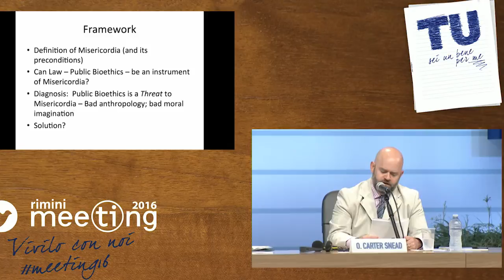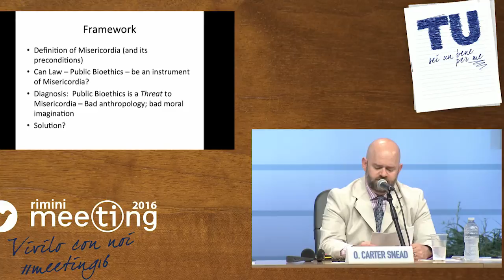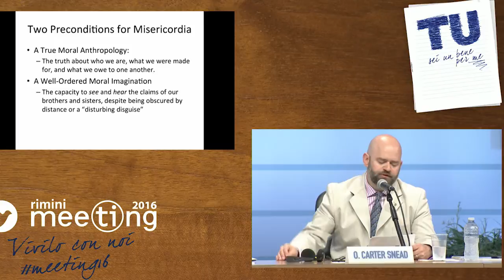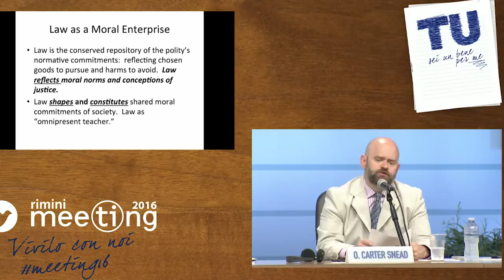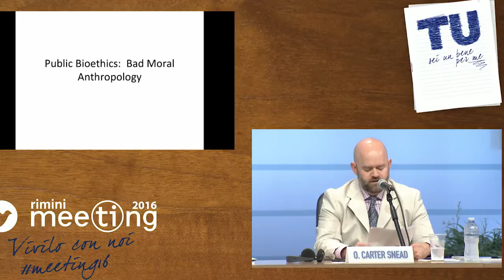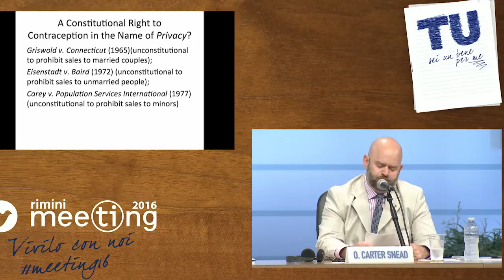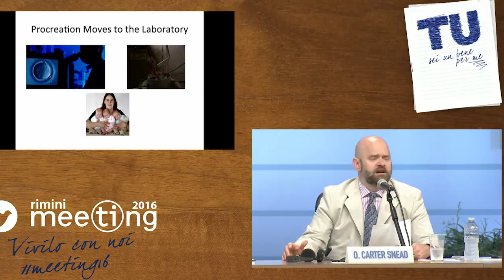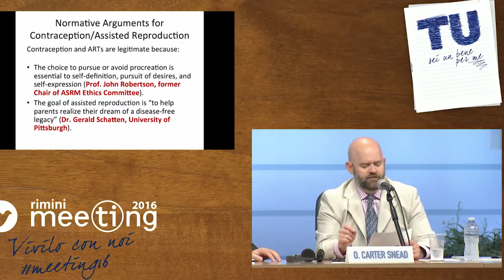« Je suis très content de vivre avec toi » : le handicap comme ressource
En collaboration avec CEC (The Notre Dame Center for Ethics and Culture). Participants : Mary O’Callaghan, Public Policy Fellows at the Center for Ethics and Culture à la Notre Dame University, Etats Unis. Orlando Carter Snead, Directeur Center for Ethics and Culture à la Notre Dame University. A l’occasion de la rencontre-projection de l’entretien vidéo à Jean Vanier, Fondateur de la Communauté L’Arche. Introduction de Maurizio Vitali, Journaliste.